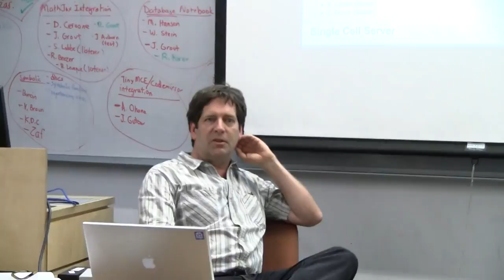Sage Days 31: Status Reports DAY 2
These are the day 2 status reports for Sage Days 31.